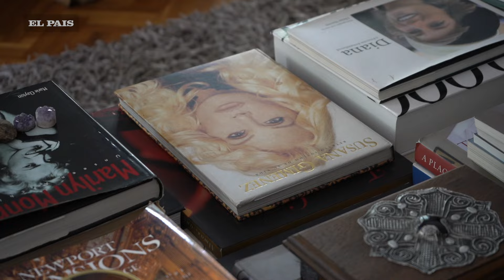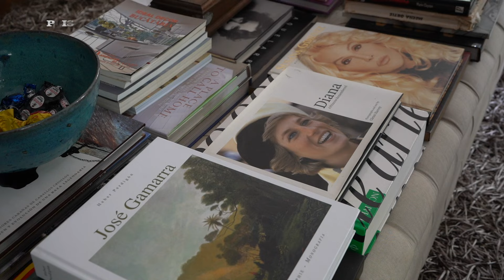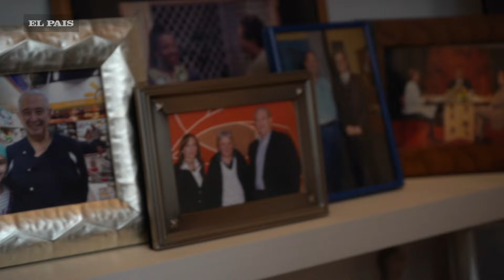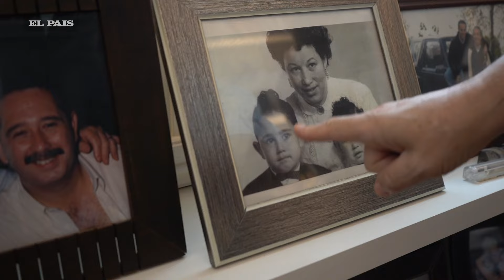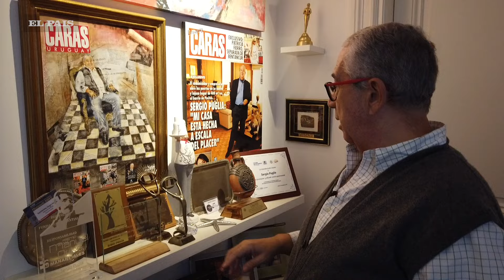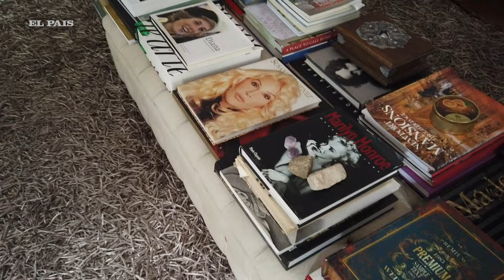Puertas adentro: recorremos la casa de Sergio Puglia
Sergio Puglia es una figura que hoy está en dos de los programas más exitosos de la televisión (Polémica en el bar y Masterchef Celebrity), uno “más de nicho” (Puglia invita), otro en Radio Sarandí (Al pan pan) y además es una presencia constante (con todo lo que eso implica) en las redes sociales.

El cocinero y comunicador tiene un nuevo emprendimiento, Universo Puglia, pero en esta charla habla de todo un poco y realiza una visita guiada por su apartamento céntrico para El País.

Puglia mostró distintos lugares de su hogar que comparte junto a su esposo Horacio Correa. Desde una tetera que fue regalo de Vladimir Putin al expresidente Julio María Sanguinetti hasta una larga colección de obras de arte se encuentran a lo largo y ancho de su residencia.